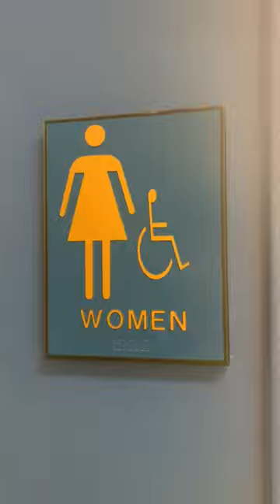San Jose #8 Music Building Women's Restroom Full Shoot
Same place as the last 7 videos. This restroom is so epic.

Glenco: 💎
Afwall: A+

Rating Scale

A+ EPIC
A Amazing
A- Nice
B+ Great
B Good
B- Okay
C+ Boring
C Not Good
C- Bad
D+ Junk
D Garbage
D- Trash
E+ Terrible
E Horrible
E- Awful